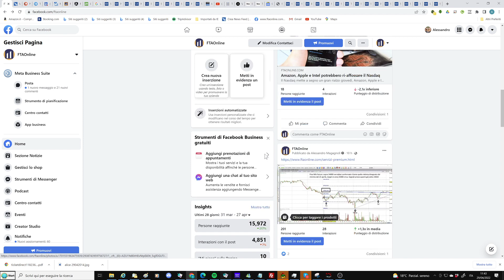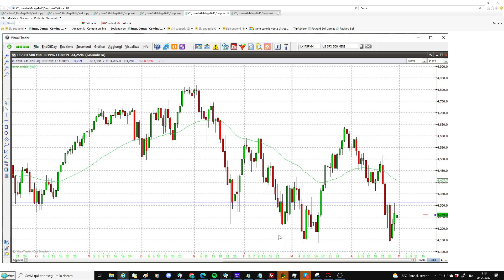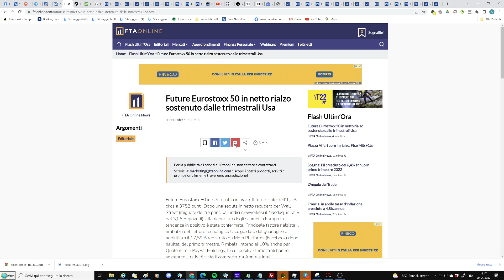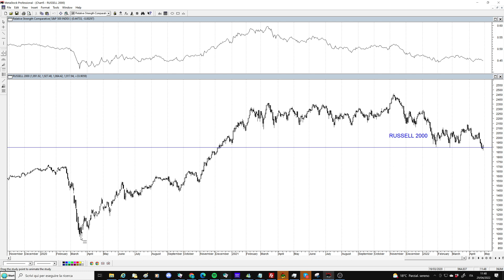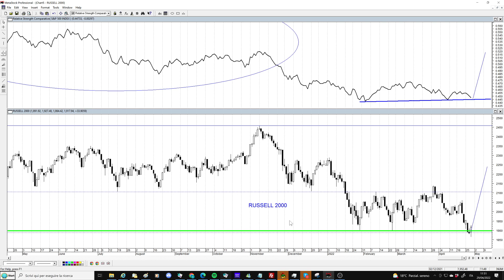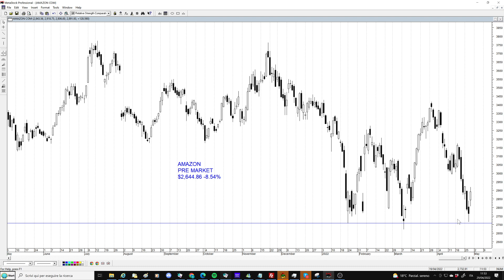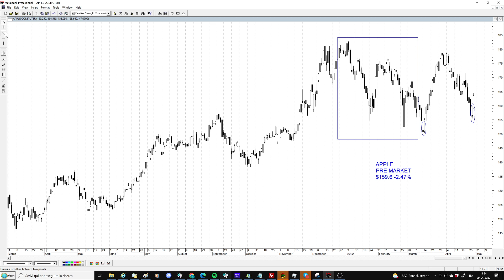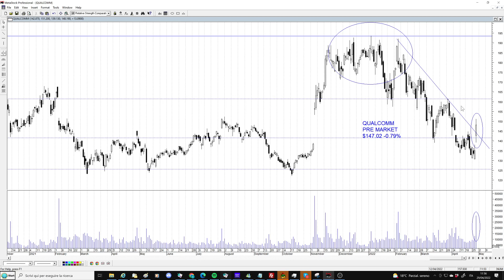Fase decisiva per le borse, compaiono figure rialziste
Fase decisiva per le borse, compaiono figure rialziste su Ftse Mib e Dax, ecco i livelli per confermarle. Al rialzo anche il prezzo del greggio. Cruciale oggi il comportamento dei titoli tecnologici Usa per tastare il polso del mercato: analisi di Amazon, Apple, Intel e Qualcomm. Analisi intermarket, uno sguardo al Russell 2000. Per gli utenti approfondiamo il quadro grafico di Generali, Mediobanca, Stellantis e Stm.